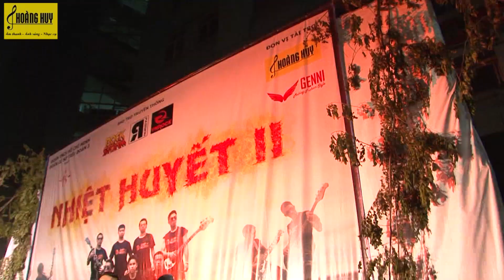Nếu không có em - Cát Band - Nhiệt huyết 2014 HVKTQS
Hệ thống các showroom Hoàng Huy:
- 46 Hào Nam, 18 Hào Nam, 27 Hào Nam, 157 Hào Nam
- Tầng 3 TTTM Vincom Bà Triệu

Công ty TNHH TM Hoàng Huy - nhà phân phối độc quyền các loại thiết bị Âm thanh -- Ánh sáng -- Nhạc cụ - Thiết bị phòng thu chuyên nghiệp của nhiều hãng sản xuất danh tiếng trên thế giới như :
- Âm thanh : D.A.S (Spain) ; Inter -- M (Korea) ; Alesis (USA) ; Sennheiser (Germany) ; Allen & Heath (England) ; Audix (USA) ; Phonic (USA)...
- Ánh sáng : D.T.S (Italia)
- Nhạc cụ : Roland (Japan), Casio (Japan), KaWai (Japan),...
- Thiết bị phòng thu : Motu, Art, Rode, Neumann, Digidesign, M -- Audio, E -- Mu, Tc -- Electronic, Tascam...